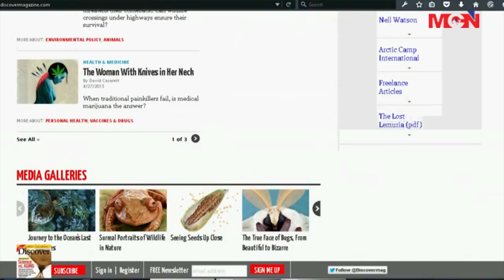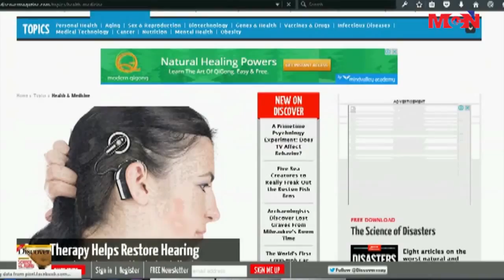Discover Magazine ရဲ႕ အင္တာနက္ ၀က္ဆုိက္လ္မိတ္ဆက္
ကမၻာေပၚမွာဖတ္ရႈသူအမ်ားအျပားရွိေနတဲ့ Discover Magazine ရဲ႕ အင္တာနက္ ၀က္ဆုိက္လ္အေၾကာင္းကို မိတ္ဆက္အေနနဲ႔ တင္ျပေပးသြားမွာ ျဖစ္ပါတယ္။